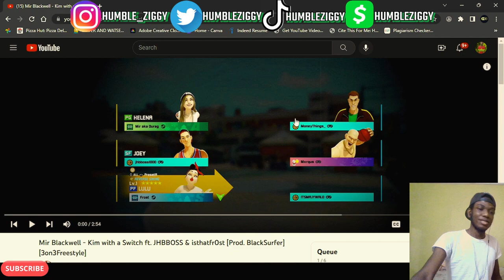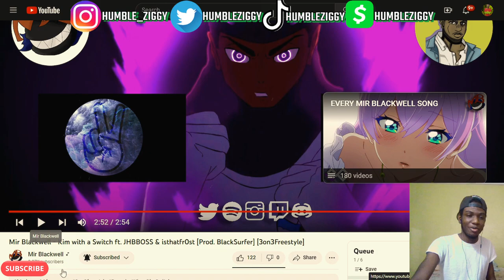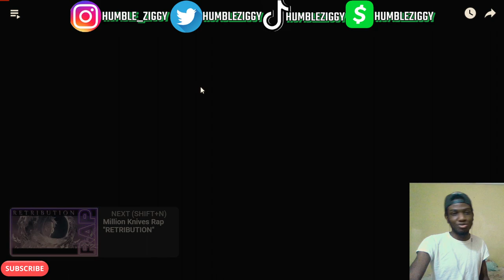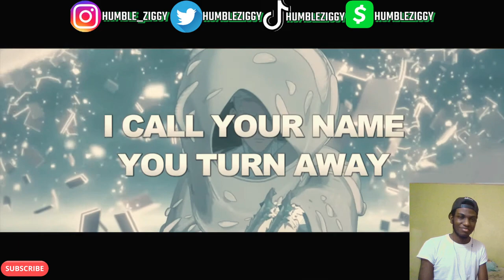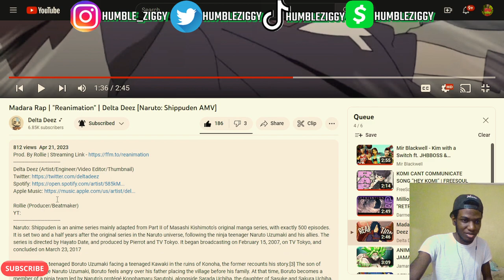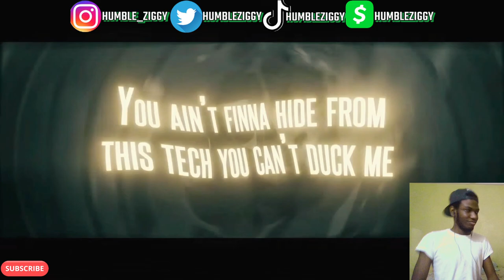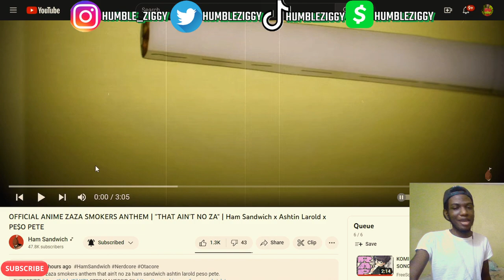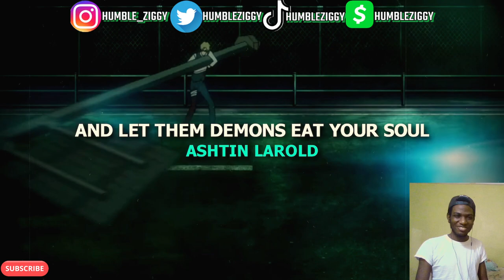GOTTA LOVE THE RAW ENERGY & IGORANCE ON THESE!!!!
SOMETIMES, IN MUSIC, I JUST LOVE THE PURE ENERGY. Today I'm reacting to some of my favorite energetic Nerdcore artists' music from @MirBlackwell/@JHBBOSS/@isthatfr0st, @FreeSoulMusic, @DarrnellBradleyMusic, @DeltaDeez, @JamarRose/@Walnutgod/@GalickZ, and @HamSandwich/@AshtinLarold/@pesopete